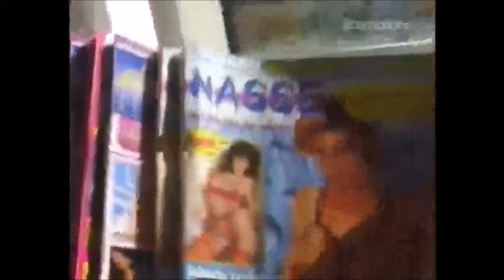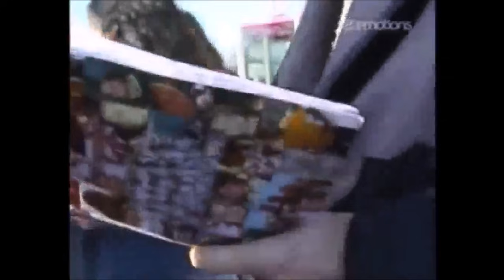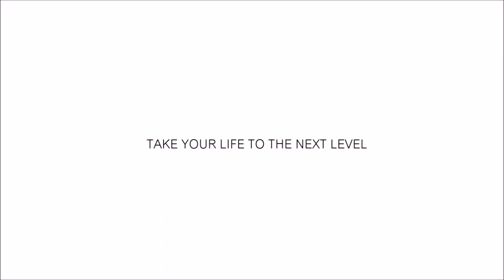Die verlorene Kunst der intelligenten Geschmacklosigkeit